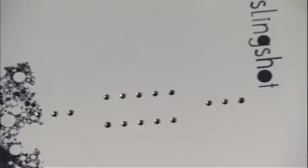NEW 2008 Slingshot Black Pearl Wakeboard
The Slingshot Black Pearl is a truly dedicated women's wakeboard that takes
on anything thrown its way and charges as hard as you do! A more aggressive
female rider looking for the pop found in three stage rocker boards will love
riding the Black Pearl. It is the first hard core, top of the line, wake to wake style; deck designed for the female rider that feature Slingshot's Future Response
Technology™. FRT is an industry first technology that delivers precision control, rebound, energy and pop.